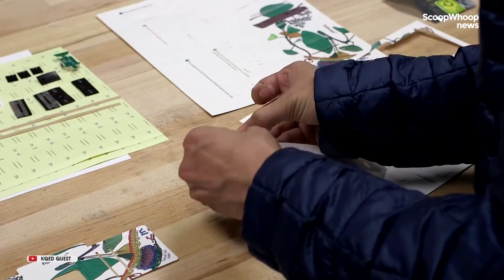Manu Prakash Invents The World's Cheapest Microscope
Physical biologist Dr. Manu Prakash's invention -- the Foldoscope -- has won him the 2016 MacArthur  ‘Genius’ Fellowship, which will award him a whopping $625,000  (Rs 4.17 crore) over the next five years.